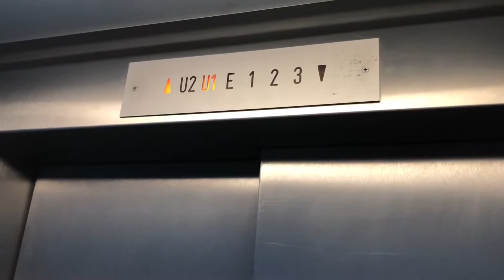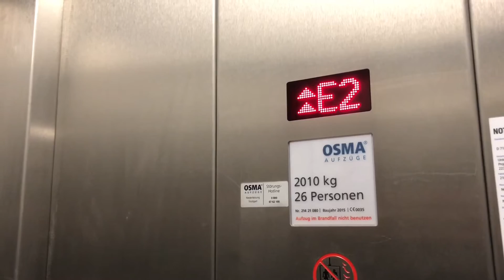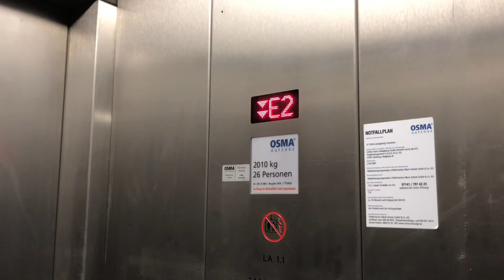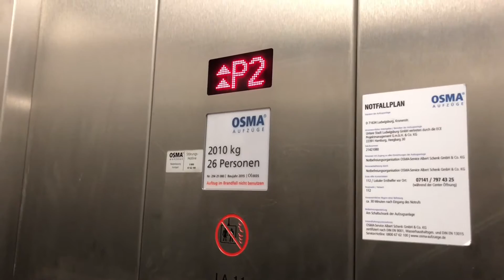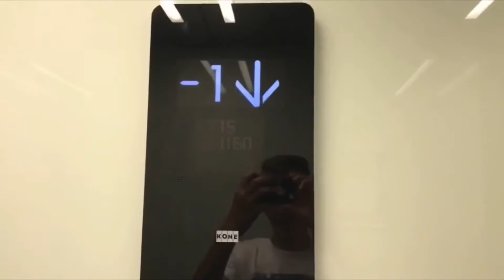Big 2015 OSMA Aufzüge Elevators at Marstall-Center, Ludwigsburg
This elevator is behind the scenes of the Marstall-Center. Since this elevator is for the staff, it doesn't look as fancy as the customer elevators. OSMA elevators still offer good quality, I can't fault that.

Dieser Aufzug ist hinter den Kulissen vom Marstall-Center. Da dieser Aufzug für das Personal ist, sieht er auch nicht so schick aus wie die Kundenaufzüge. OSMA Aufzüge bieten dennoch gute Qualität, daran kann ich nichts aussetzen.

Technische Daten / Technical specifications:
Hersteller / Brand: OSMA
Typ / type: traction
Baujahr / Year build: 2015
Tragkraft / Capacity: 2010kg / or 26 Pers.
Etagen / floors: 5